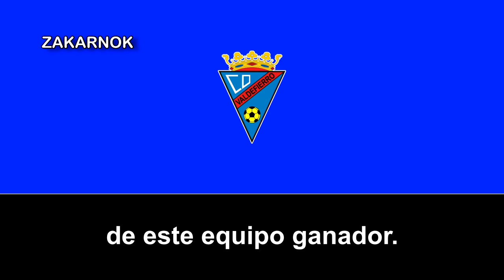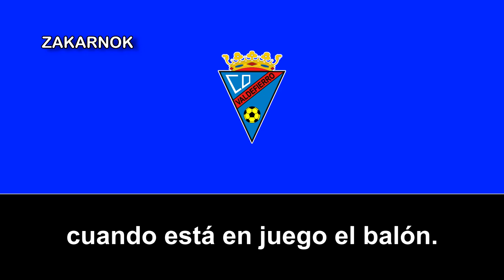Himno del CD Valdefierro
El Club Deportivo Valdefierro es un club de fútbol del barrio zaragozano de Valdefierro, en Aragón. Fue fundado en 1960 y ha llegado a disputar algunas temporadas en la Tercera División de España.